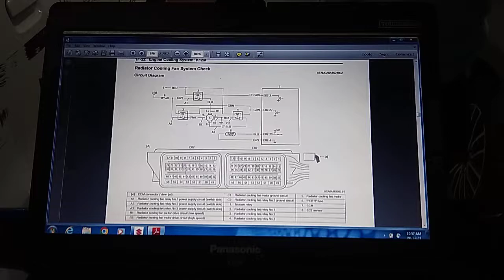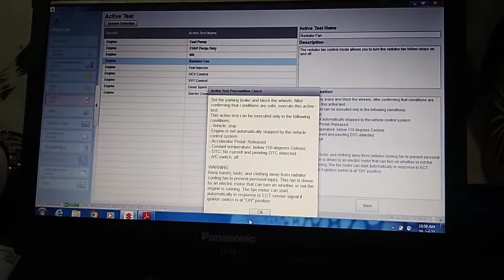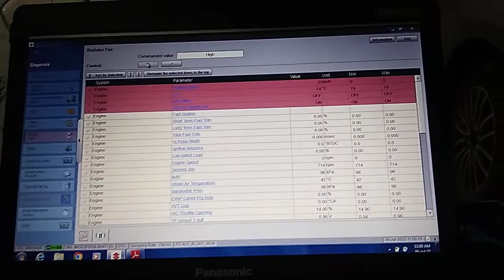Radiator Fan Active Test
जानकारी और प्रक्रिया को समझने के लिए

अधिक से अधिक अभ्यास आपको परफेक्ट बनाता है l

विडियो में बतायॆ गए तरीके को अच्छे से समझने के लिए विडियो को स्किप ना करें और विडियो पूरा देखें l

For understand the information and process

more and more practice makes you perfect.